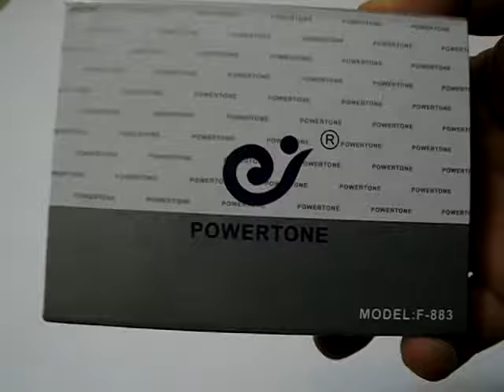Aparat auditiv Powertone F-883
Aparat auditiv intraauricular tip dop de dimensiuni reduse.
- se fixeaza usor
- material de culoarea pielii
- amplificare foarte buna a sunetului
- 4 dopuri din silicon pentru orice tip de ureche
- 5 trepte de volum
- volum maxim: 110db +/- 5 db
- amplificare sunet:  30db
- distorsionare sunet:  10%
- sunet fundal:  40dB
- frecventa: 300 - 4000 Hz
- alimentare: 1 x baterie AG5, 1,5V
Pachetul contine: aparat auditiv, 4 olive dopuri siliconice, 4 baterii AG5, caseta pentru pastrare.